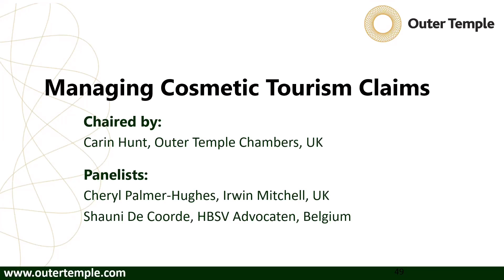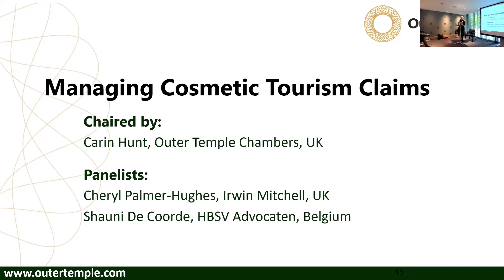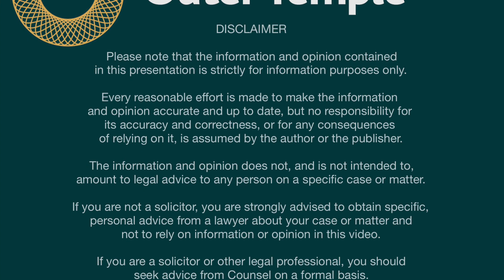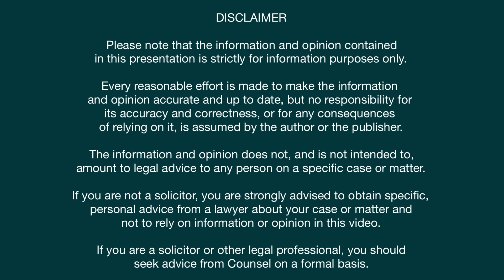Cosmetic Tourism Claims: Cheryl Palmer-Hughes and Shauni De Coorde - Chaired by Carin Hunt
On Thursday 1st June 2023, Outer Temple Chambers, with a selection of expert travel guests came together for the Travel Law Conference at Edwardian Radisson Hotel in Manchester. The event included a number of talks on travel related topics followed by panel sessions. The first panel session, chaired by Carin Hunt (Outer Temple Chambers), discussed by Cheryl-Palmer Hughes (Irwin Mitchell UK) & Shauni De Code (HBSV Advocaten, Belgium) on the topic of Cosmetic Tourism Claims.

Find out more about the travel law team, the full agenda, and watch the recordings at